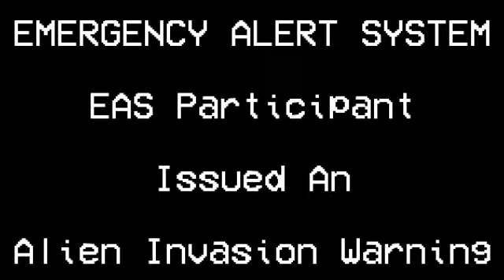Splaat Gets Grounded And Splaat Gets Grounded Be Like Part 5